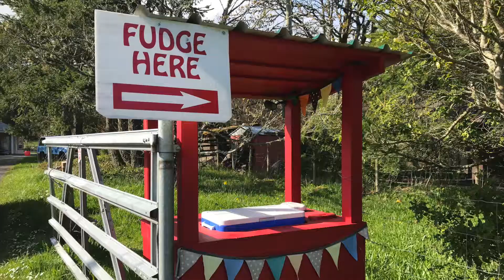North Saanich with Ashley Dighton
She talks with us about living in her neighbourhood, the North Saanich Area. She also tells us about her involvement in the ZYIA Active wear clothing line as well as her own fitness goals and recent training for her first fitness competition!

@Ashley Dighton, ZYIA Active Independent Representative

For more epsiodes go to VancouverIslandTime.com